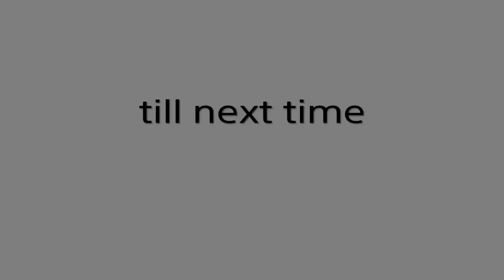The last guardian walkthrough (part 5) [no commentary]